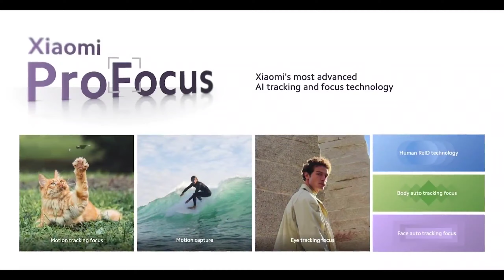xaiomi 12 Pro india Price🔥xaiomi 12 Pro Amazon Price